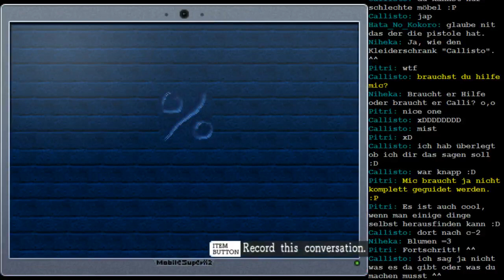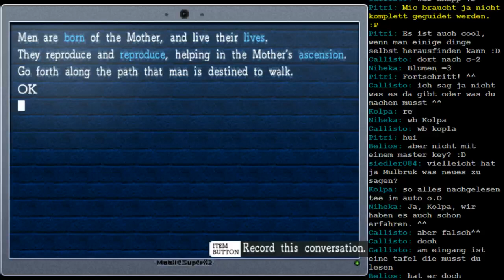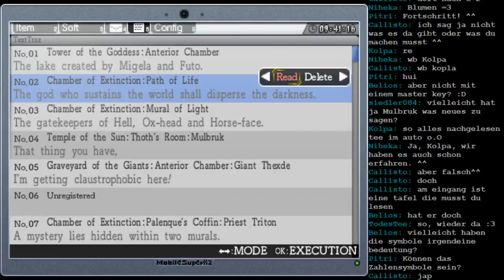Let's Stream La Mulana Session 9 - 1 / 8